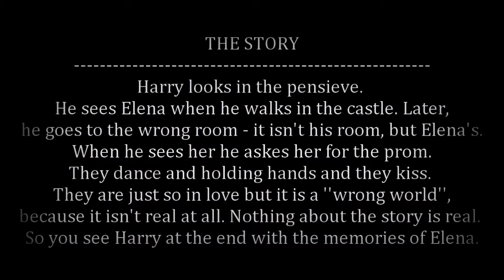''So in love with the wrong world'' // Elena&Harry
just felt like I had to upload some old stuff. Hope you don't hate me for that, haha xD
This was a crossover for DBCollabs (Ena's collab channel) and i still think my part is very cool haha :D
xoxo